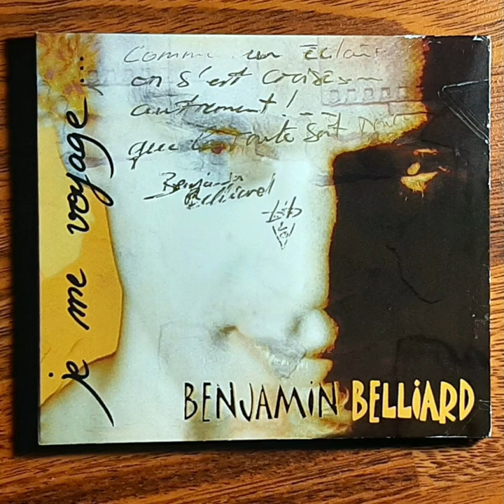Benjamin Belliard - Léger